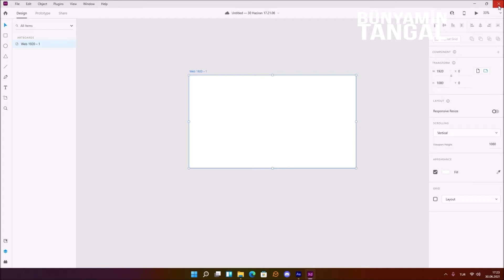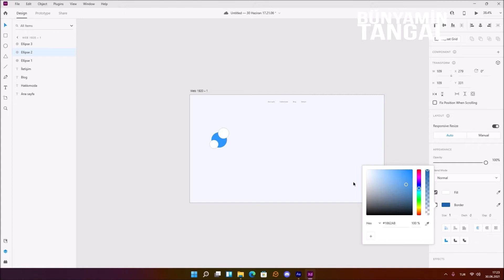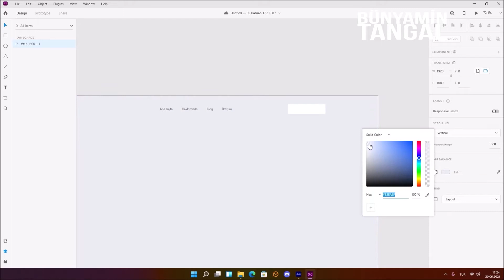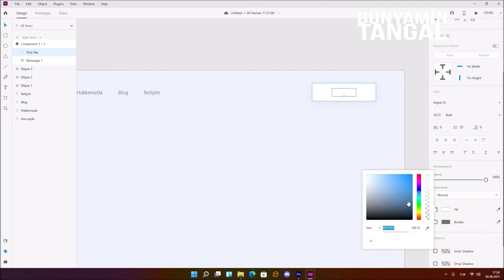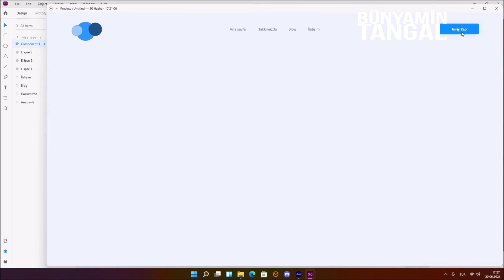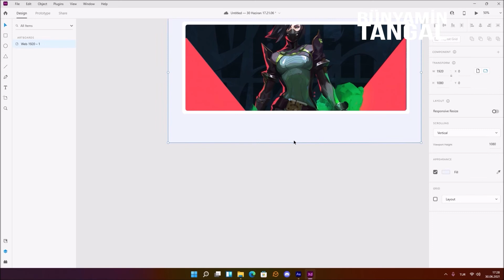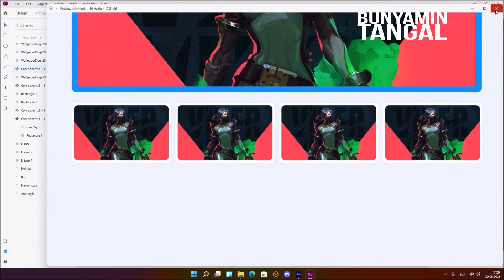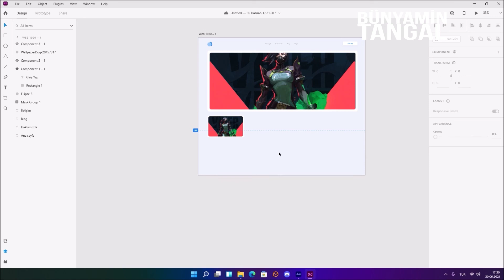adobe xd ile hover nasıl yapılır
merhaba arkadaşlar bu gün adobe xd ile hover nasıl yapılır sizlere gösterecem iyi seyirler.